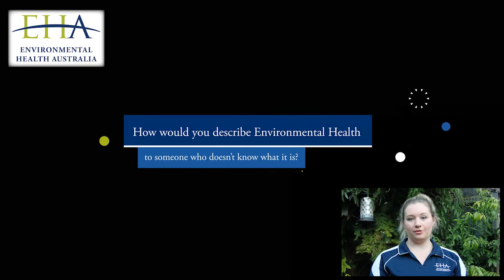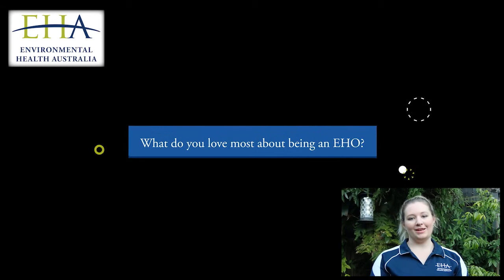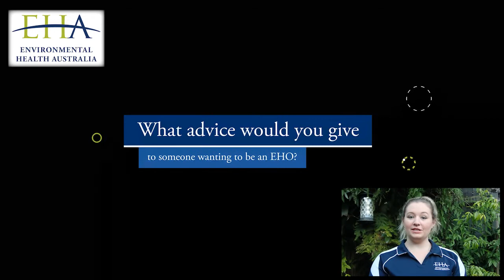Who are EHOs? - Chris Rusten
Thanks again for watching our ongoing series highlighting the roles of Environmental Health Officers (EHOs) around Australia. Other videos in this series can be seen on the EHA YouTube Channel.

Have you ever wondered what it was like working in rural communities as an EHO? In this video, Chris shares his experiences as an EHO working in indigenous communities in rural WA.

For environmental health resources, including professional tools & training, visit our

You can also stay up to date with EH news by following us on Facebook; LinkedIn; Twitter;

Time markers:
00:00:25 - Where are you working and what's your role?
00:00:40 - How would you describe EH to someone who doesn't know what it is?
00:01:29 - Were you always attracted to the profession?
00:02:00 - What do you love most about being an EHO?
00:02:13 - What are some challenges you face?
00:02:45 - Describe a typical working week
00:03:38 - What's something you know now, that you wish you knew at the beginning of your career?
00:04:19 - What advice would you give to someone wanting to become an EHO?
00:04:38 - Thank you